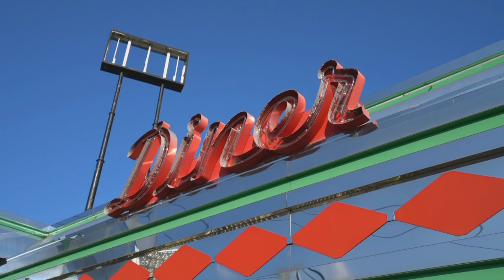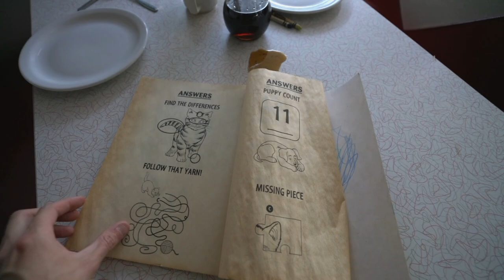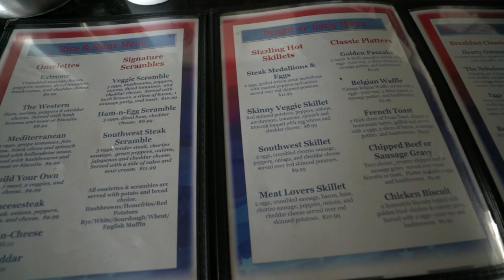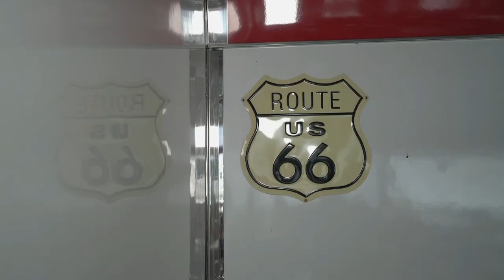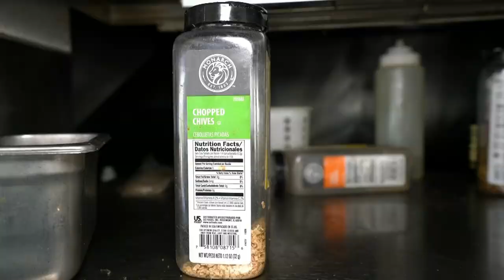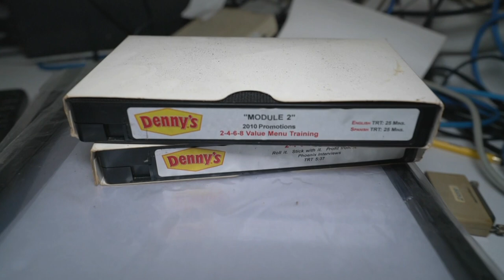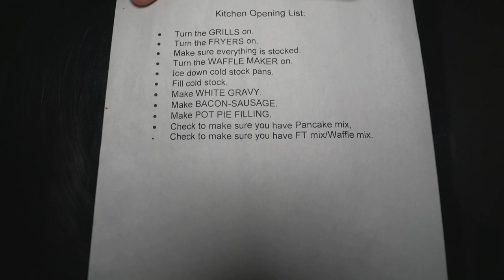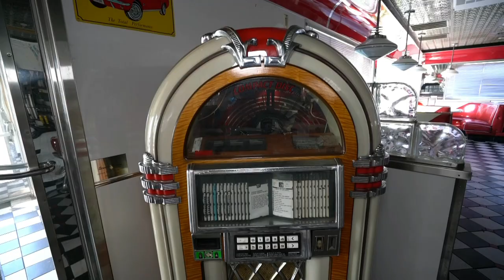Uncovering Abandoned 1950's Retro Diner | Everything eerily left behind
Sitting vacant along a US interstate lies a time capsule that will send you back a half century. This diner has everything 1950's about it. Cherry red seats, a bar, a jukebox and more. This all creates an amazing atmosphere inside. Once inside you start to realize that the place is still dirty and plates are still on tables with coffee and filled condiments. Although it is indeed a time capsule it is equally eerie as it is interesting to view how this business just shut down overnight. We will look around and see what parts of the story we can out together from this once open location.